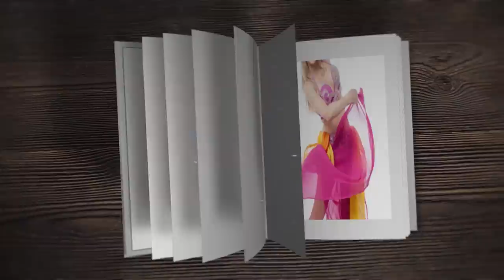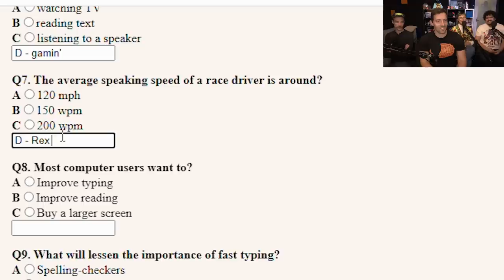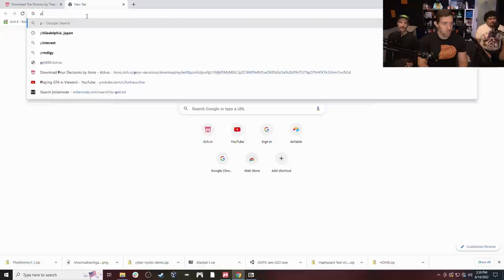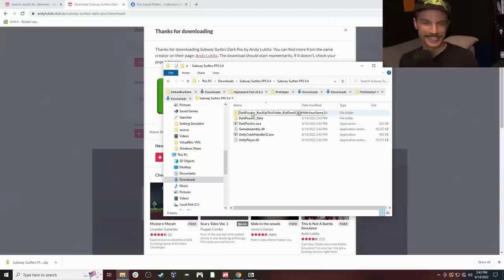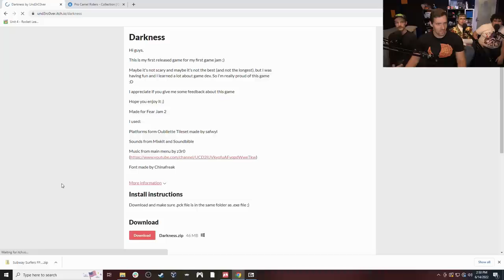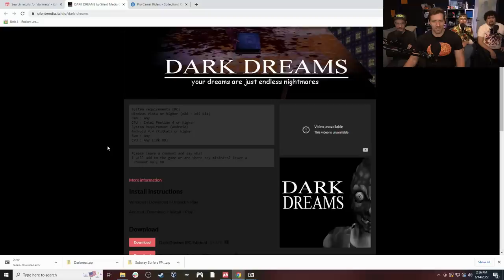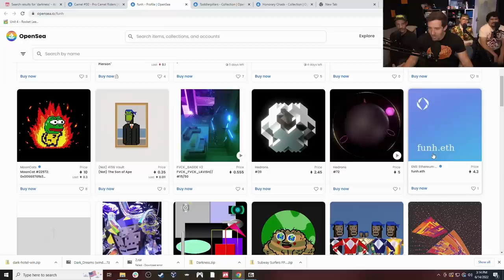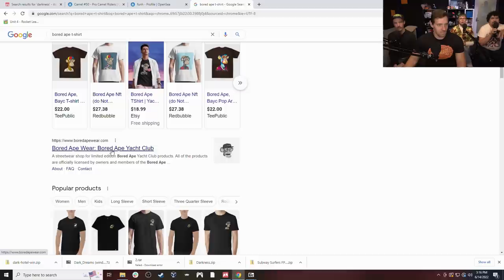Too Late to Cash In On Creepy NFTs? - Word of the Day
In my day NFTs were called Beanie Babies, and the block chain was a dusty display case in everybody's aunt's spare bedroom.

About Word of the Day: We crack open the biggest, oldest, dustiest, cheapest dictionary on eBay, get mesothelioma, and play games based on a random word for your amusement!
Too Late to Cash In On NFTs? - Word of the Day